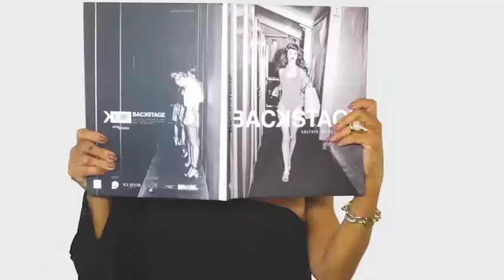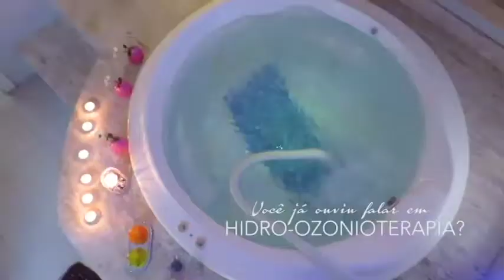PROGRAMA DO DIA 15/05/18